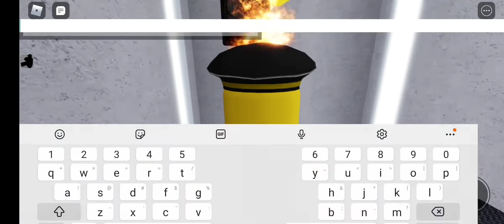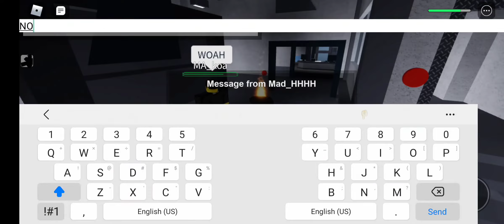(old)*Exclusive* Lab update v.2 | Roblox be dead forever simulator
Exclusive because your not really suppose to do it yet.

V for organizing the lab updates